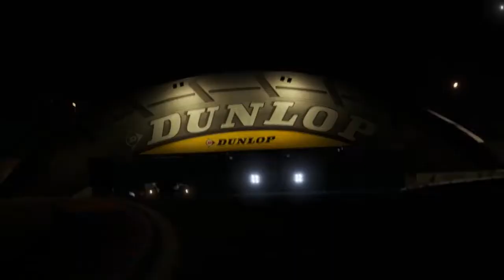Forza Racing Championship Season 3 -- Le Mans Finals